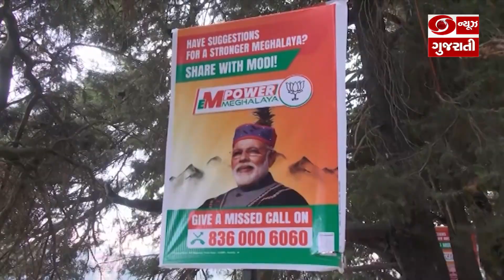મેઘાલય અને નાગાલેન્ડમાં વિધાનસભા ચૂંટણી પ્રચાર પૂરજોશમાં, 27 ફેબ્રુઆરીએ યોજાશે મતદાન l 19-02-2023